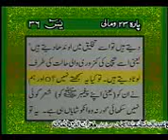surah yaseen with urdu translation full HD YouTube00h30m38s 00h31m04s